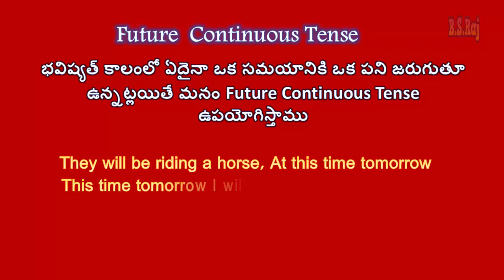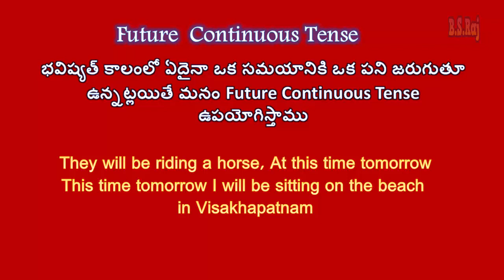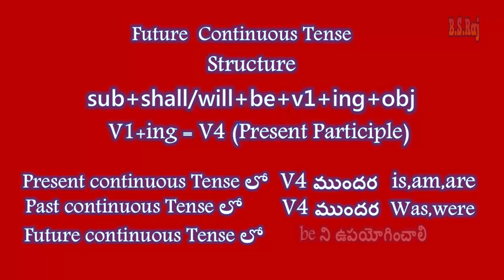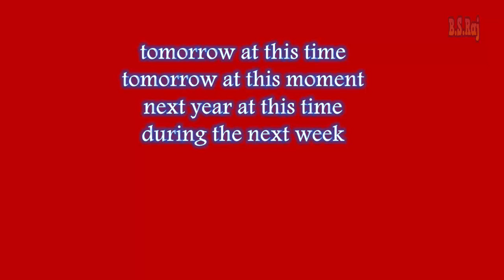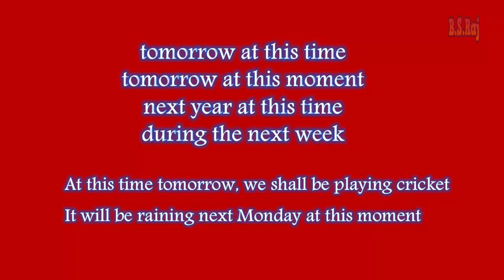TET - DSC English Grammar | Future Continuous Tense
Future Continuous Tense (TET & DSC English Grammar)